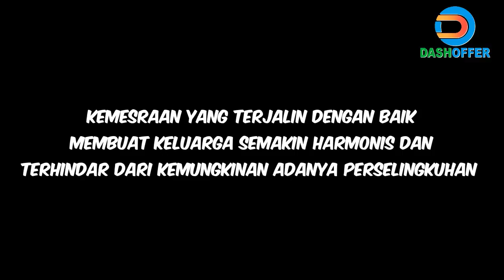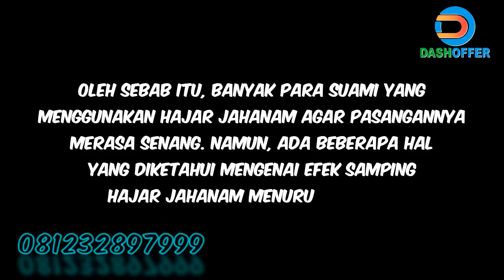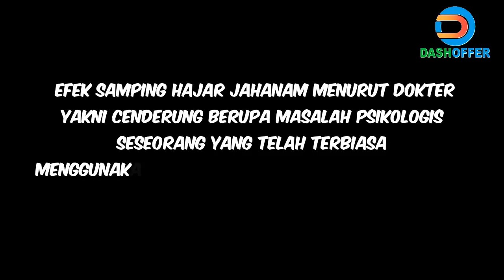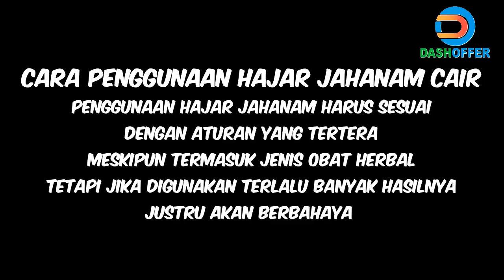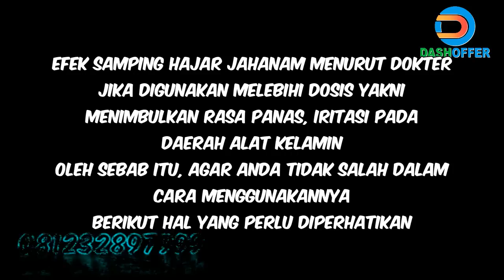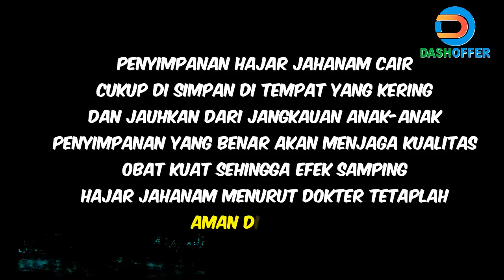Efek Samping Hajar jahanam Untuk Pria dan Wanita Menurut Dokter 😱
Distributor Hajar Jahanam Mesir Asli Murah
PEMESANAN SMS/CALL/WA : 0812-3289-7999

Pemesanan Hajar Jahanam Mesir Asli Hubungi : 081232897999 / WA / TELP / SMS

Efek samping pemakaian hajarjahanam yang berlebihan dan cara pemakaian yang dianjurkan sesuai yang tertera pada petunjuk penggunaan hajar jahanam.

Pada umumnya setiap obat memiliki efek samping yang ditimbulkan tidak terkecuali hajar jahanam. Baik efek samping positif maupun efek samping negatif. Hal ini bertujuan ager pengguna berhati-hati dalam menggunakannya. efek samping hajar jahanam ciar bagi pria yakni cenderung masalah psikologis. Seorang yang telah terbiasa menggunakan obat kuat dalam berhubungan suami istri, maka akan menjadi kecanduan. Kebanyakan dari mereka menganggap bahwa keberadaan obat tersebut sangatlah penting.

Adapun Efek samping hajar jahanam menurut dokter bagi anda yang menggunakan sesui aturan yakni berupa efek positif. Hajar jahanam dapat memberikan khasiat dalam waktu bercinta. Anda dan pasangan akan merasa lebih nyaman setelah menggunakan hajar jahanam tersebut.

Bagaimana agar pemakaian hajar jahanam tidak berdampak negatif bagi kita.??

Solusinya adalah, kita harus memakainya sesuai aturan yang tertera dalam atura pakai yang terdapat dalam kemasan hajar jahanam asli.

Lantas, Bagaimana cara pemakaian hajar jahanam mesir asli yang dianjurkan? berikut caranya.

Penggunaan hajar jahanam harus sesuai dengan aturan yang tertera. Meskipun termasuk jenis obat herbal, tetapi jika digunakan terlalu berlebihan hasilnya justru akan berbahaya. Efek samping hajar jahanam bagi pria dan wanita jika digunakan melebihi dosis yakni menimbulkan rasa panas. Oleh sebab itu, agar tidak salah dalam cara menggunakannya berikut hal yang perlu diperhatikan.

1. Kocok botol hajar jahanam sebelum di buka
2. Tuangkan cairan hajar jahanam secukupnya
3. Oleskan pada bagian alat vital laki-laki
4. Jika sudah terasa agak hangat segera bilas sampai bersih
5. Tunggu beberapa lama agar rasa hangat hilang
6. setelah itu anda bisa langsung tancap gas.

Semoga anda dan pasangan selalu diberikan kecocokan, kekompakan dan harmonis dalam menjalin hubungan rumah tangga dengan hajar jahanam mesir cap piramid asli.